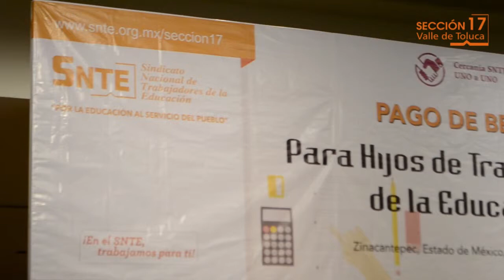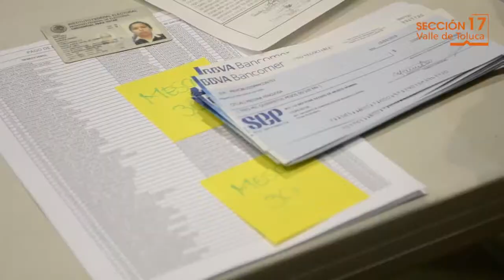La Sección 17 del SNTE entregó becas a hijos e hijas de los trabajadores de la educación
La Sección 17 del SNTE, liderada por el Prof. Eliud Terrazas Ceballos, entregó becas a hijos e hijas de los trabajadores de la educación, una muestra más de las prestaciones logradas gracias a la unidad, las cuales no solo benefician a los agremiados sino a sus familias.